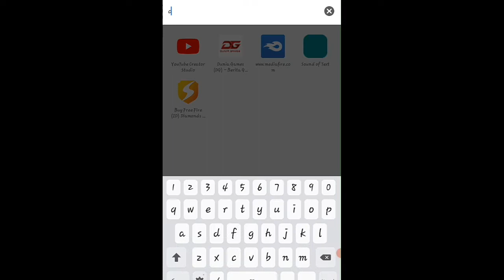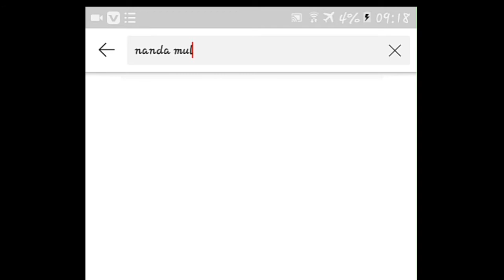Maaf Sudah Lama Gak Upload|PROMOSI CHANNEL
Mohon Subrek,yang gak mau ya harus mau...

Maaf sudah beberapa hari nggak upload karena ada kerjaan...🍉

MOHON SUBREK CHANNELNYA,YANG GAK MAU YA HARUS MAU